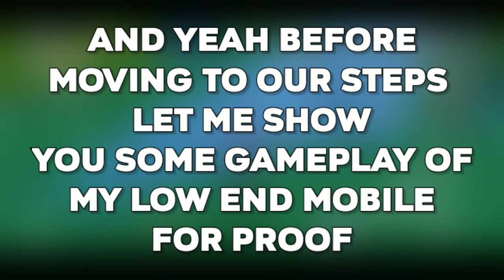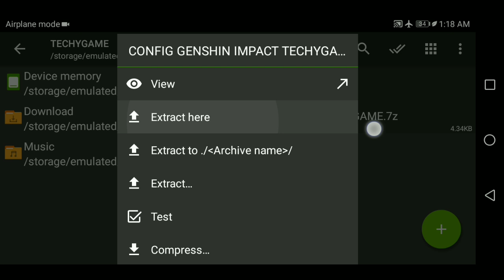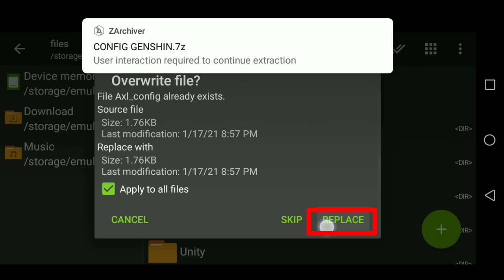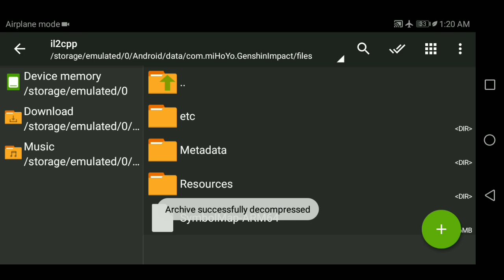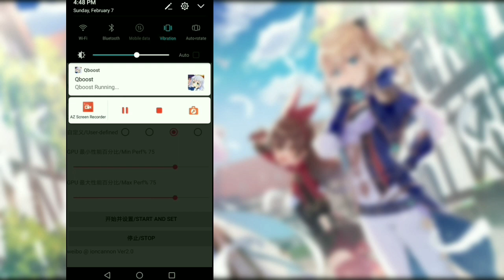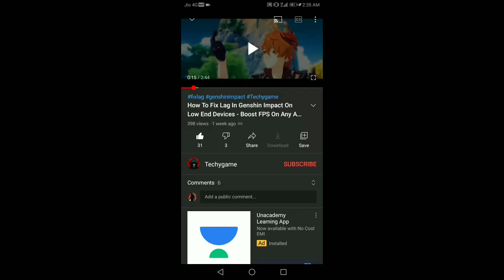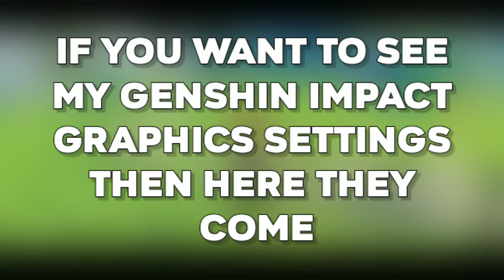How To Fix Lag In Genshin Impact On Low End Devices - Boost FPS On Any Android | 2021 | 1.3 Update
🆆🅰🆃🅲🅷 🅵🆄🅻🅻 🆅🅸🅳🅴🅾 🅰🅽🅳 🅶🅴🆃 𝟏𝟎𝟎% 🆁🅴🆂🆄🅻🆃🆂

ɪᴛ ᴛᴏᴏᴋ ᴀ ʟᴏᴛ ᴏꜰ ᴇꜰꜰᴏʀᴛꜱ ᴛᴏ ᴍᴀᴋᴇ ᴛʜɪꜱ ᴠɪᴅᴇᴏ ꜱᴏ ᴍᴀᴋᴇ ꜱᴜʀᴇ ᴛᴏ ꜱᴜʙꜱᴄʀɪʙᴇ

📌𝐃𝐨𝐰𝐧𝐥𝐨𝐚𝐝 𝐋𝐢𝐧𝐤𝐬 𝐎𝐟 CONFIG GENSHIN IMPACT TECHYGAME 𝐂𝐨𝐧𝐟𝐢𝐠 𝐅𝐢𝐥𝐞 :-

𝐃𝐨𝐰𝐧𝐥𝐨𝐚𝐝 𝐋𝐢𝐧𝐤 𝐎𝐟 𝐀𝐩𝐩𝐥𝐢𝐜𝐚𝐭𝐢𝐨𝐧 𝐒𝐡𝐨𝐰𝐧 𝐈𝐧 𝐓𝐡𝐢𝐬 𝐕𝐢𝐝𝐞𝐨 [𝐐𝐛𝐨𝐨𝐬𝐭 𝐀𝐩𝐩𝐥𝐢𝐜𝐚𝐭𝐢𝐨𝐧] :-

𝐓𝐢𝐦𝐞 𝐒𝐭𝐚𝐦𝐩𝐬 :

00:00 INTRO

02:02 STEP 1

04:05 STEP 2

06:07 HOW TO DOWNLOAD CONFIG FILE

07:42 GRAPHICS SETTINGS

08:11 OUTRO

мυѕιc ιɴ тнιѕ vιdeo 🎶
𝙻𝚒𝚜𝚝𝚎𝚗 𝚃𝚘 𝙸𝚝 📀